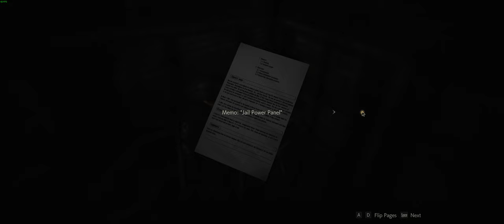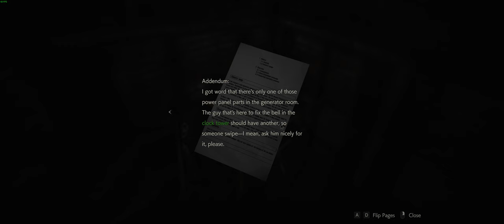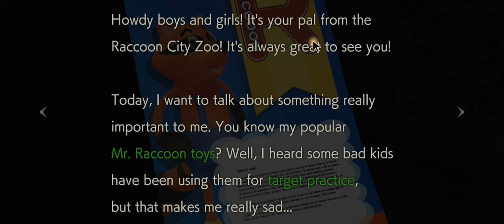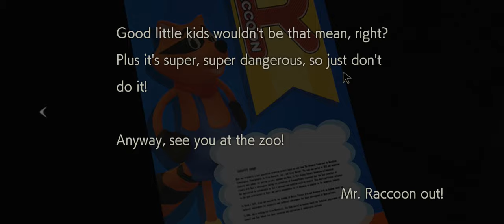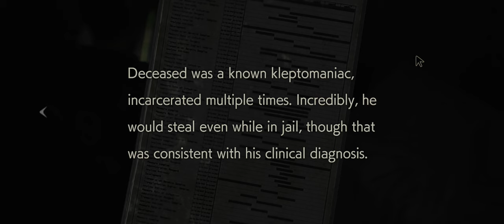I need AMMO - Resident Evil 2 Remake #3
This game is getting more and more scarier. It's scary ASF.
But it's great! So far it's been a ton of fun playing. Sorry if the series comes out a little slow but editing and playing is a ton of fun and i don't want it to be over so fast! :) Thanks a lot.